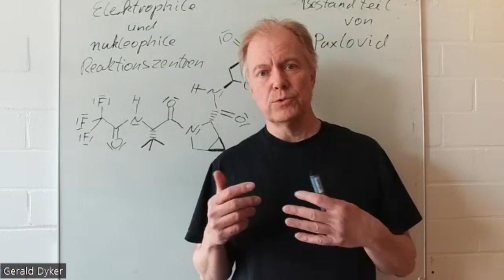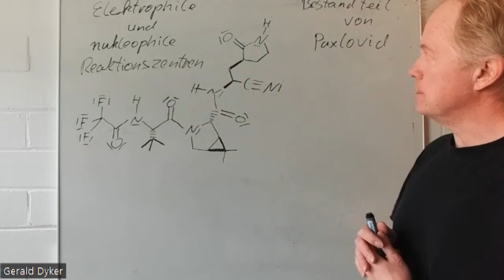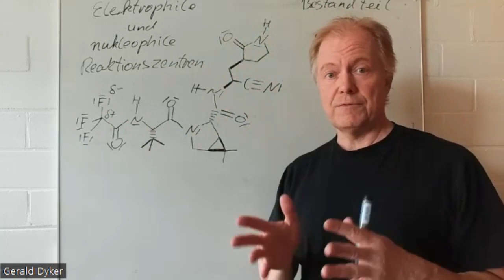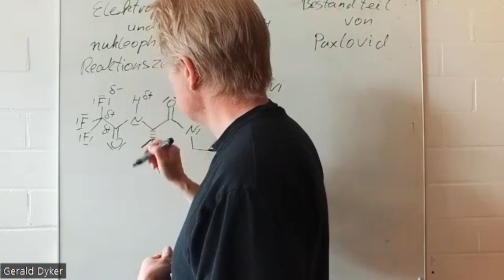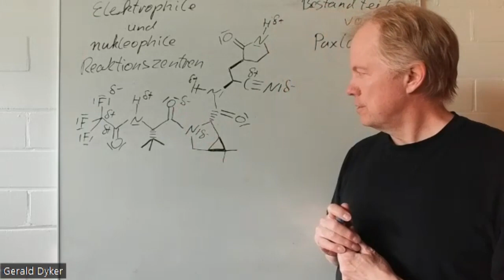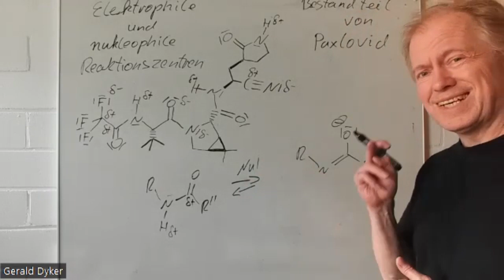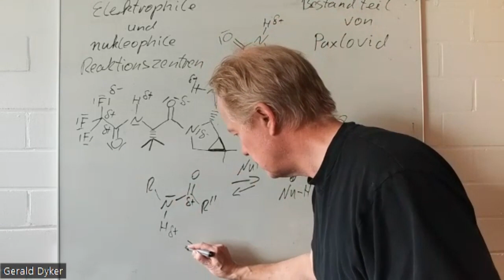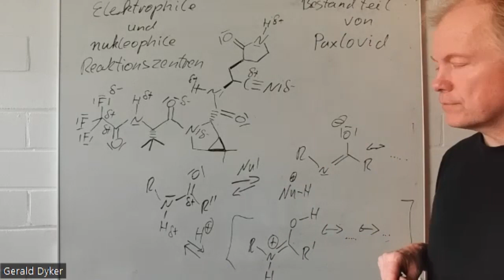Elektrophile und nukleophile Reaktionszentren - Einblicke in Organische Chemie Basiswissen 1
Tutorium: Elektrophile und nukleophile Reaktionszentren